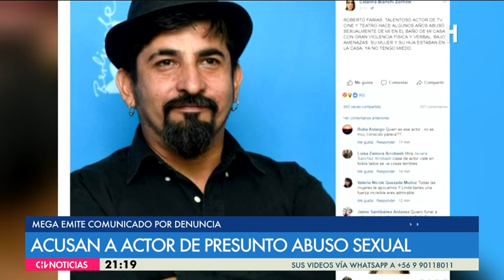El actor Roberto Farías es acusado por intento de violacion